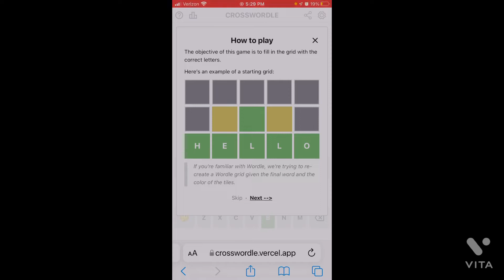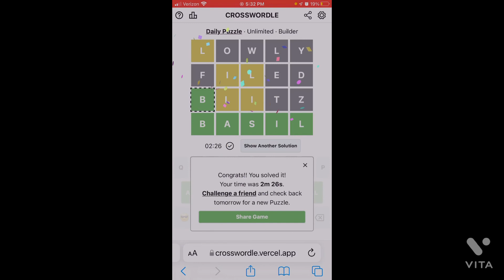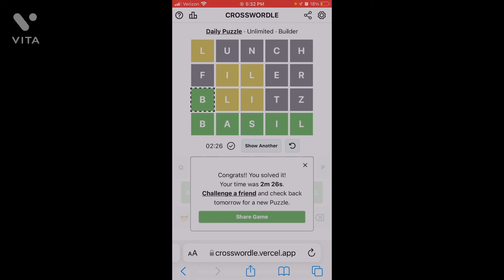Crosswordle insanley fast time sheeesh.